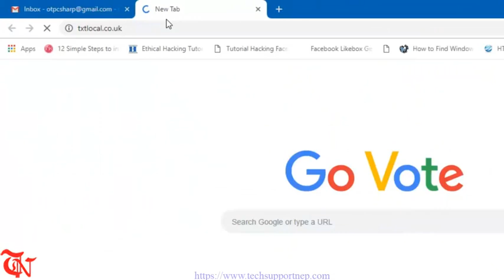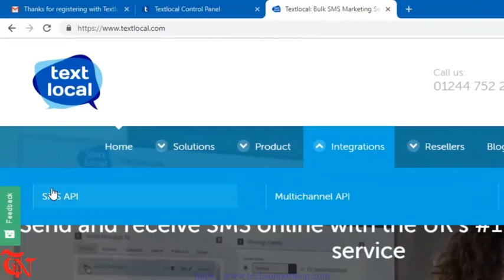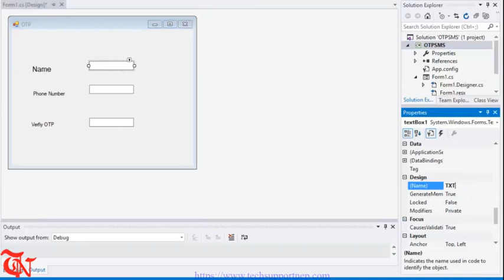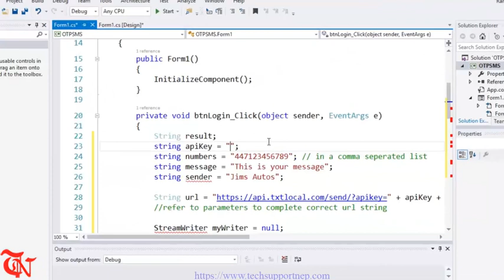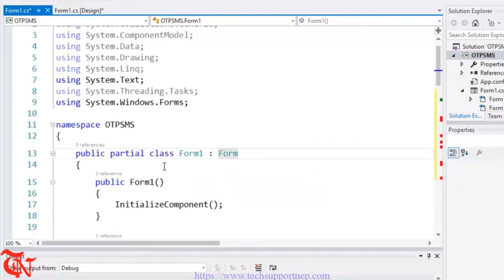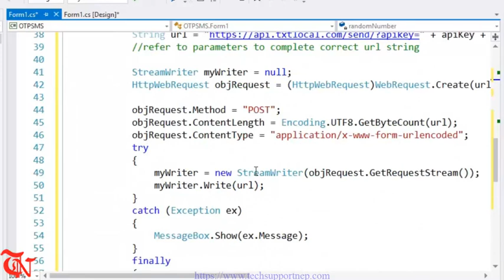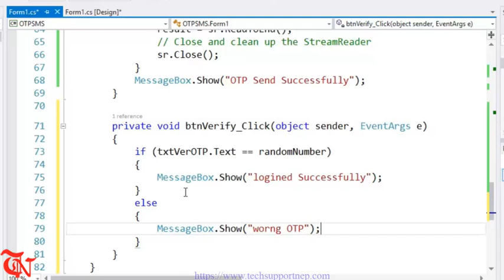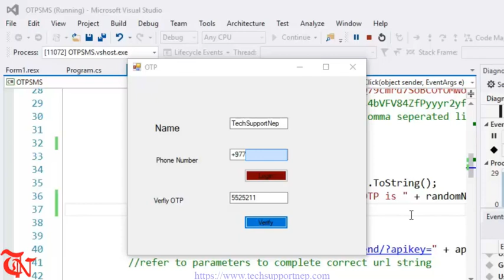How to Generate and Send OTP SMS For Free using C#.NET?[With Source Code]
This video will show you how you can generate randrom number and use that random number as One Time Password in C#. Simply it shows how you can send OTP SMS using C#.

How to Link ComboBox with Database and show values in TextBox if Select ComboBox in C#.NET?

How to Link ListBox with Database and show values in TextBox if Select ListBox in C#.NET?

This video is created by Ran and RunCodes own this video. Using of this video on other channels without prior permission will be strictly prohibited. (Embedding to the websites is allowed).. So stop copying and be a responsible people.